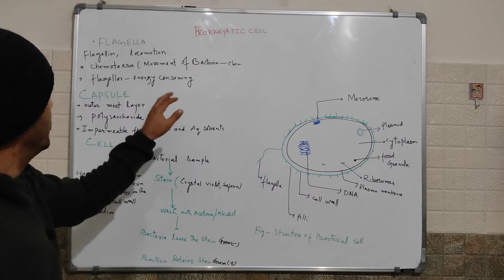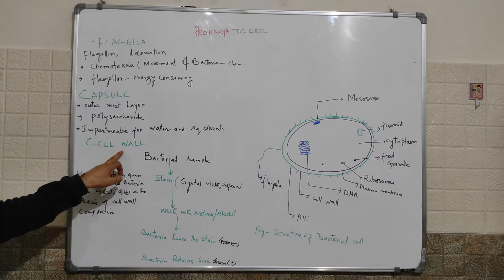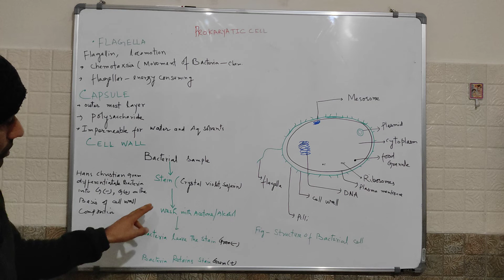Prokaryotic Cell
Cell Biology, Prokaryotic and Eukaryotic Cell